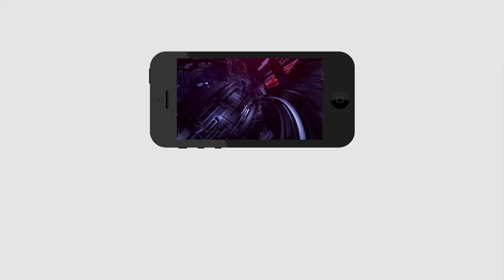YSRCP Vs TDP | జ‌గ‌న్ హ‌యాంలో టీడీపీ పెత్త‌నం | Chandrababu Serious About Nominated Postes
జ‌గ‌న్ హ‌యాంలో టీడీపీ పెత్త‌నం